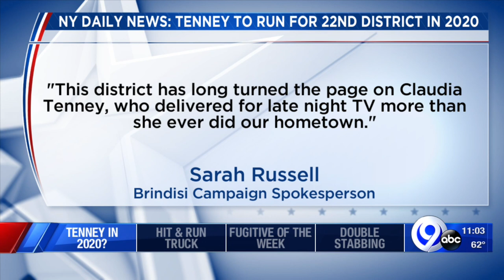New York Daily News reports Claudia Tenney will run for 22nd District in 2020